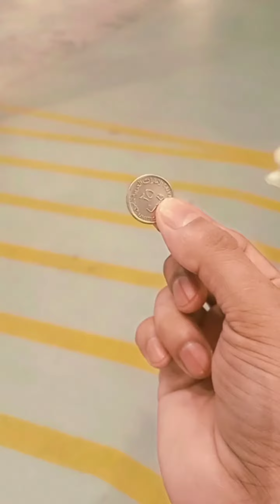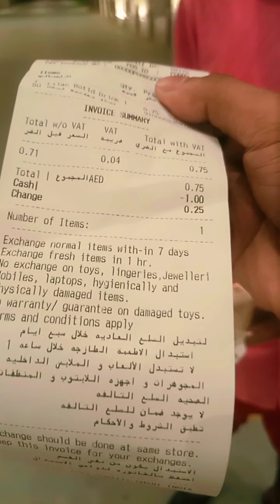৭৫ পয়সা পানির বোতল আমার ২৫ পয়সা কই?